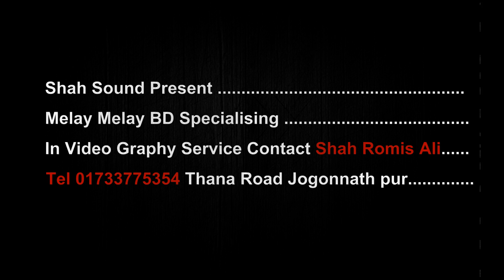Koli Shorkar | Bangla Baul Song | Lyrics By Baul Salam